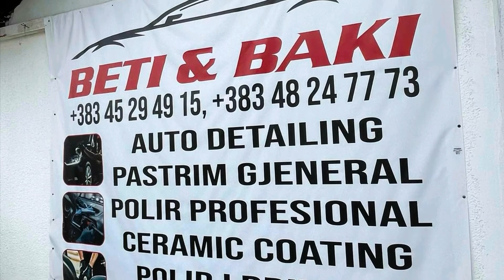AUTODETAILING - BETI & BAKI - Fushë Kosovë!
Pastrimi profesional gjeneral i veturës (pastrimi në detaje – brenda dhe jashtë) Polir…etj.

BETI & BAKI
Materialet e publikuara nuk mund të kopjohen ose përdoren pa lejen paraprake të PRODUKSIONIT “MS”